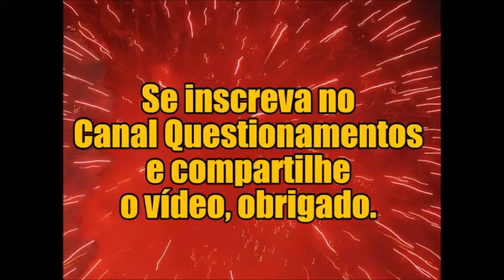Se os serviços privados são tão bons por que os planos de saúde são tão ruins?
Confira os links:
PLANOS DE SAÚDE LIDERAM RANKING DE RECLAMAÇÕES DE CONSUMIDORES

Cunha negociou propina com BTG e Amil, aponta denúncia de Janot

Doações de planos de saúde nas eleições de 2014 crescem 263% e vão a R$ 55 milhões

DONO DE PLANO DE SAÚDE FOI O MAIOR DOADOR DO MINISTRO DA SAÚDE

Deputados financiados por planos de saúde declaram guerra ao SUS